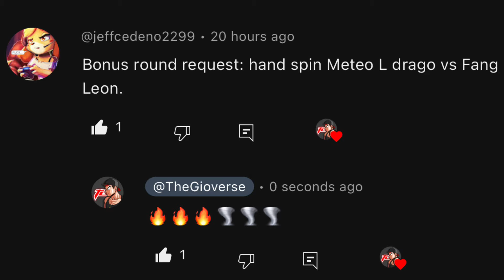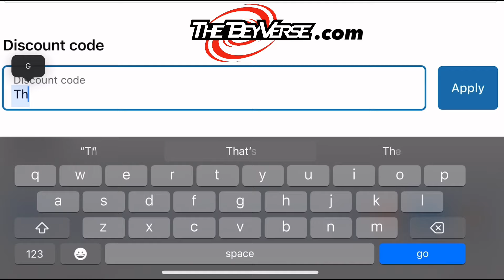REVENGE!!! (Fang Leone vs Samurai Pegasus) Beyblade Battle For The Lions Pride!!!